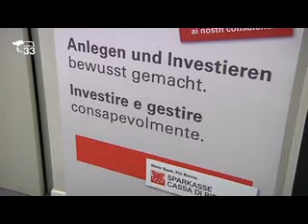Investire e gestire Sparkasse